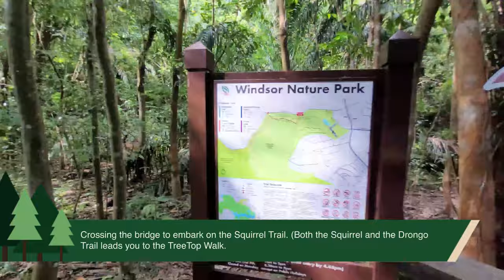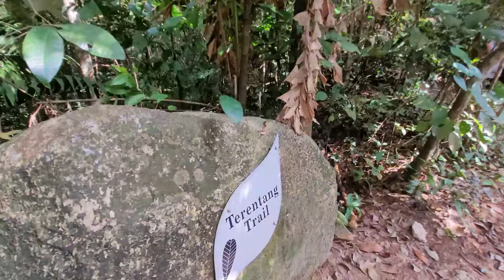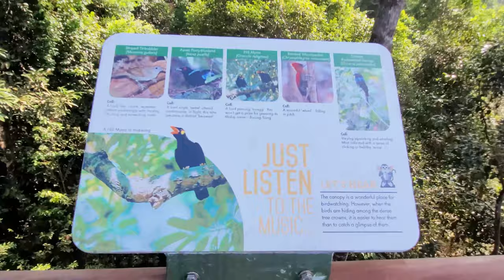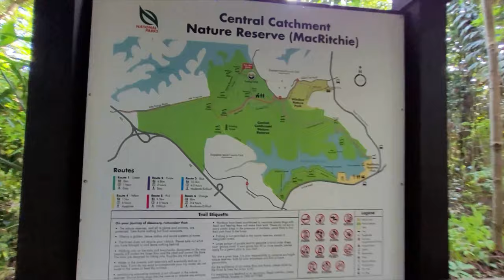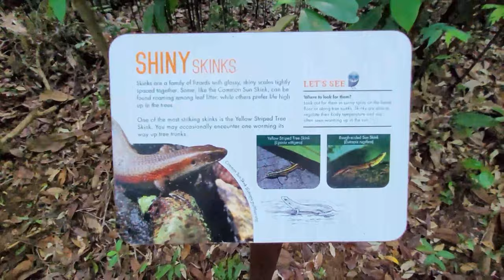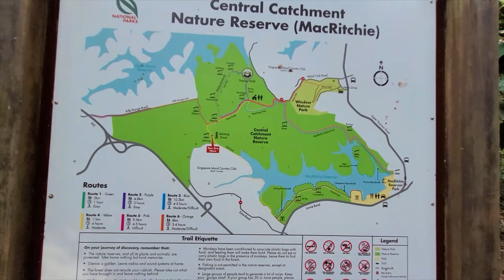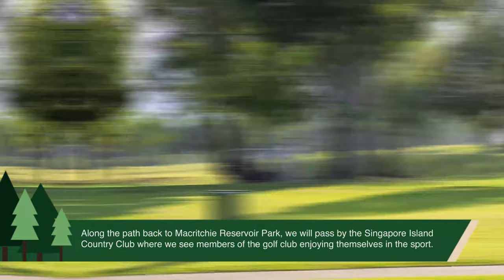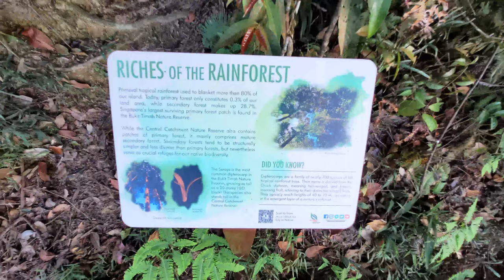Exploring Singapore's Biodiversity: Windsor to MacRitchie Nature Trail (4K)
Travel with me through an exciting journey from Windsor Nature Park to MacRitchie Reservoir. Along the way,  we will walk through the Venus Loop, Squirrel Trail, TreeTop Walk, Jelutong tower and continue towards our final destination at MacRitchie Reservoir!

Timecodes
0:00 - Windsor Nature Park
0:56 - Squirrel Trail
1:42 - Wild Boar
1:58 - Long-Tailed Macaque
2:12 - Greater Racket-tailed Drongo
3:43 - Drongo Trail
4:23 - Terentang Trail
5:12 - Ranger Station
6:22 - TreeTop Walk
9:25 - Petaling Boardwalk
14:30 - Jelutong Tower
18:37 - Singapore Island Country Club Golf Link
20:38 - Jering Boardwalk
22:40 - MacRitchie Nature Park

Thoughts:
As a nature enthusiast who loves long walks and hikes, I took this opportunity to explore the walking trails from Windsor Nature Park to MacRitchie Reservoir. It was a very long and tiring hike undulated with steep slopes and uneven ground. Though the weather was really hot and humid, most of the trails were sheltered by the tall trees of the lush forest and that made my walk much more manageable. My entire journey took roughly about 3 hours to complete with a total of up to 11 km from beginning to end. Thankfully, there were rest stops along the way where I managed to rest and recuperate my energy before I continued my hike up ahead. While I was resting, I was able to take a step back and slowly appreciate the wonderful biodiversity of nature around me. Listening to the sounds of the forest made me feel relaxed and calm.

While the forest may appear peaceful, there is also great diversity of wildlife around. I had several intimate encounters with the native wildlife such as the Long-tail Macaques, Giant forest ants, wild boars and even more. As I ventured deeper into the forest, I hiked towards two popular hotspots. The MacRitchie Treetop Walk where I experienced walking on a free standing suspension bridge, and Jelutong tower, a 7-deck observation tower.  Both of these structures offered me a stunning uninterrupted birds-eye-view of the forest where I can truly observe the many species of trees and its surrounding vegetation.

While we have a rich biodiversity of our nature reverse around us, I truly believe that we must not be complacent and take it for granted. We should all take on active role to have responsibility to safeguard and conserve our biodiversity if we want to continue to preserve and enjoy them for the future.

SgK Assignment 02
Total Trail duration: 2 hours 30 mins
Shot using: Samsung S20 FE